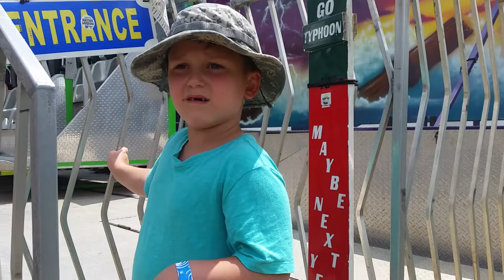2019 Broom county state Fair p2